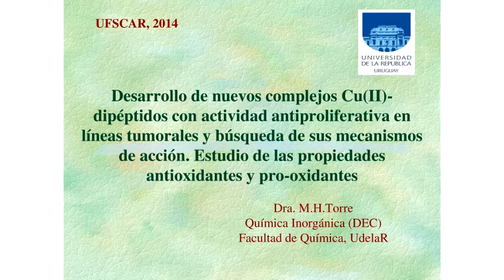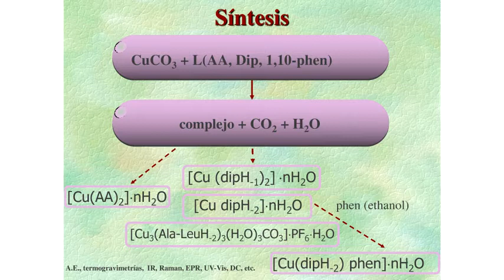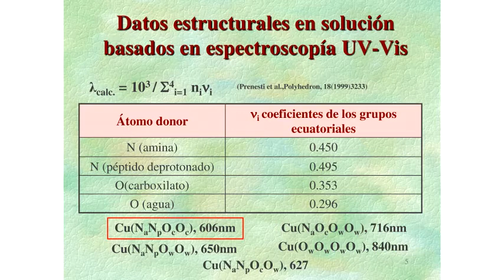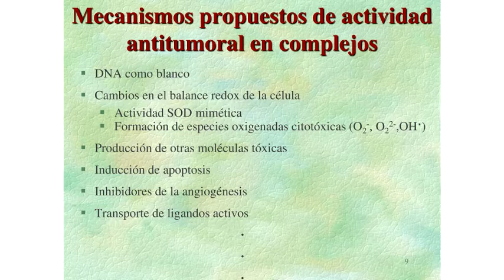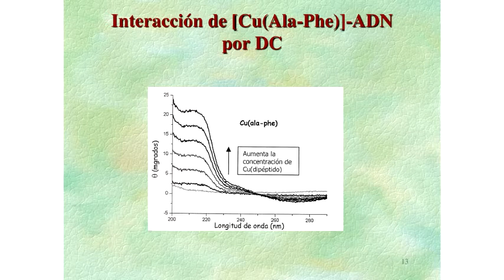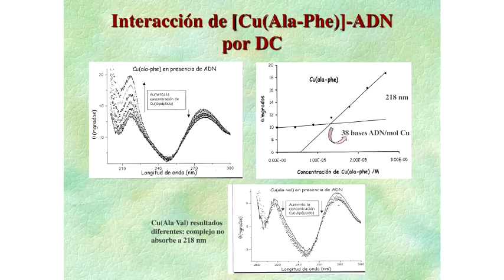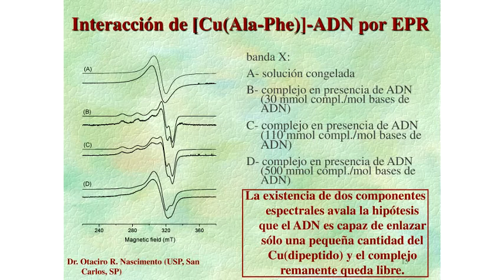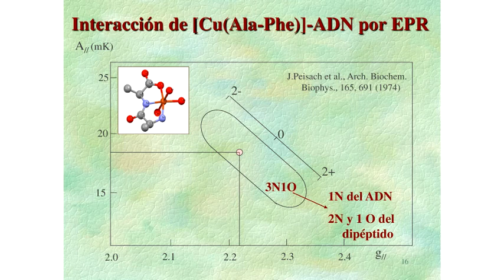Seminário Geral - Desarrollo de nuevos complejos - Pt.1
1ª parte da palestra "Desarrollo de nuevos complejos Cu(II)-dipéptidos con actividad antiproliferativa en líneas tumorales y búsqueda de su mecanismo de acción. Estudio de las propriedades antioxidantes y pro-oxidantes" da Profª. Drª. Maria H. Torre (Departamento ´Estrella Campos´ - Facultad de Química - Universidad De La República Montevideo, Uruguay).